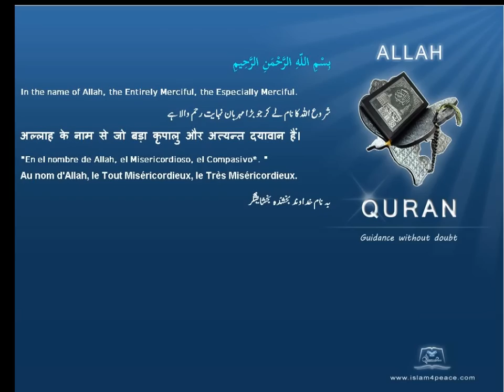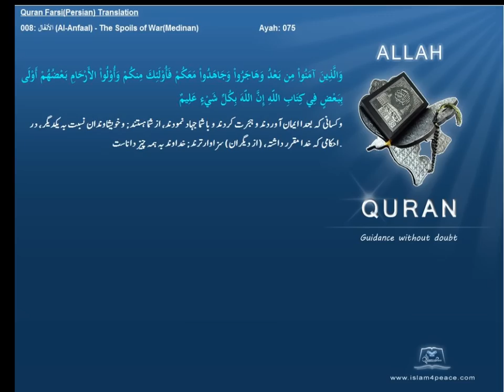Quran Farsi Persian Translation 008 الأنفال Al Anfaal The Spoils of WarMedinanIslam4peace com